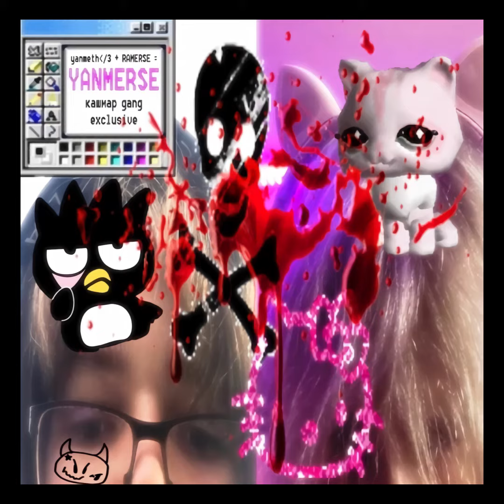кашмар gang, yanmeth💔 + RAMERSE = застрялвосне🙁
//song is available in vk